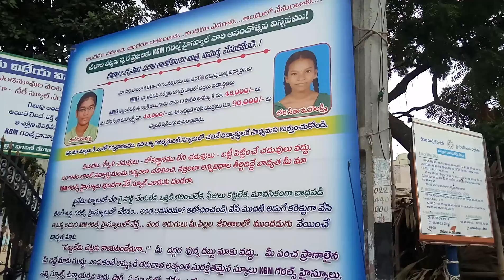Kgmghs లో వినూత్న రీతిలో ప్రచారం జరుగుతోంది, చీరాల.